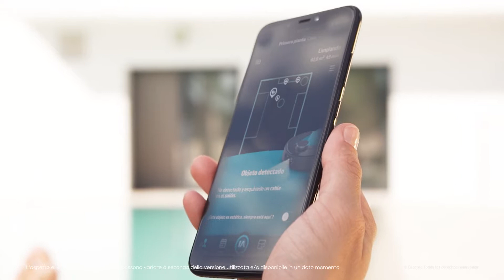Robot aspirapolvere - CONGA 9090 IA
Robot aspirapolvere con intelligenza artificiale, tecnologia laser, lava, aspira e spazza contemporaneamente. Rileva e riconosce gli oggetti domestici e gli animali domestici più comuni. Massima precisione di pulizia. Massima potenza da 10.000 Pa. Spazzola Jalisco. Room Assist. App.